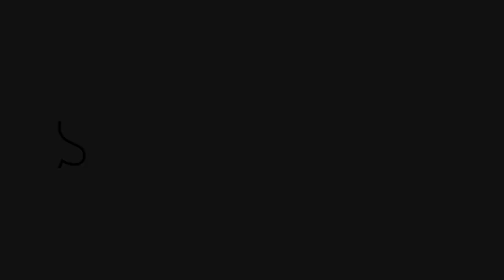100 Most Beautiful Beaches in Greece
Timestamps:
0:00 - Intro
0:26 - Possidi Halkidiki
0:45 - Agia Kiriaki Kefalonia
1:14 - Platia Ammos Kefalonia
1:31 - Koroni Kefalonia
1:46 - Assos-Kefalonia
2:11 - Banana Zakynthos
2:25 - Marathias Corfu
2:43 - Oasi Zakynthos
2:58 - Dassia Corfu
3:11 - Kalamaki Zakynthos
3:22 - Agios Georgios Corfu
3:47 - Amoudara Crete
4:04 - Rovinia Corfu
4:25 - Chrissi Crete
4:41 - Paliorema Milos
5:03 - Vai Crete
5:24 - Paliochori Milos
5:46 - Pollonia Milos
6:15 - Edem Athens
6:24 - Plathiena Milos
6:45 - Asteras Athens
6:51 - Georgioupoli Crete
7:06 - Gerakas Zakynthos
7:15 - Falassarna-Crete
7:39 - Makris Gialos-Zakynthos
7:57 - Petani Kefalonia
8:20 - Halikounas Corfu
8:39 - Limanakia Athens
8:47 - Provatas Milos
9:03 - Marmari Kos
9:36 - Porto Rafti Athens
9:47 - Voula Athens
9:58 - Tigaki Kos
10:27 - Kastro Skiathos
10:48 - Paradise Kos
10:55 - Lalaria Skiathos
11:17 - Mylopotas Ios
11:37 - Rethimno Crete
12:00 - Mastichari Kos
12:33 - Xi Kefalonia
13:02 - Varkiza Athens
13:16 - Kleftiko Milos
13:43 - Xigia Zakynthos
14:16 - Porto Vromi Zakynthos
14:26 - Laganas Zakynthos
14:40 - Preveli Crete
14:56 - Matala Crete
15:08 - Therma Kos
15:26 - Potami Samos
15:39 - Lampi Kos
16:15 - Votsalakia Samos
16:33 - Porto Timoni Corfu
17:00 - Tsamadou Samos
17:18 - Canal D'Amour Corfu
17:38 - Makris Gialos
17:55 - Chomi Corfu
18:15 - Tsigrado Milos
18:37 - Vouliagmeni Athens
18:48 - Glyfada Athens
18:58 - Livadaki Samos
19:10 - Kardamena Kos
19:47 - Skala Kefalonia
20:07 - Palaiokastritsa Corfu
20:21 - Firiplaka Milos
20:40 - Schinias Athnes
20:53 - Vlychada Santorini
21:19 - Ntamouchari Pelion
21:37 - Golden Paros
22:08 - Stoupa Peloponnese
22:38 - Spinalonga Crete
23:06 - Faros Sifnos
23:36 - Ouranoupoli Halkidiki
24:03 - Aliki Naxos
24:22 - Anthony Quinn Bay Rhodes
24:50 - Livadaki Folegandros
25:02 - Kavourotrypes Halkidiki
25:20 - Katergo Folegandros
25:57 - Alykes Halkidiki
26:09 - Seitan Limania Crete
26:30 - Marathonisi Zakynthos
26:53 - Kokkari Samos
27:20 - Agios Stefanos Kos
28:16 - Antisamos Kefalonia
28:45 - Issos Corfu
29:05 - Firopotamos Milos
29:33 - Kavouri Athens
29:46 - Giola Pool Thassos
30:11 - Kathisma Lefkada
30:37 - Tigania Halkidiki
30:57 - Tsampika Rhodes
31:37 - Red Beach Santorini
32:12 - Milos Beach Lefkada
32:45 - Voidokilia Gialova
33:18 - Kolymbithres Paros
33:49 - Sarakiniko Milos
34:25 - Myrtos Kefalonia
35:02 - Elafonissi Crete
35:30 - Balos Crete
36:06 - Porto Katsiki Lefkada
36:46 - Shipwreck Beach Zakynthos
37:18 - Outro

 • Dawn – Wanheda (N...
🎵 Track Info:
Title: Dawn by Wanheda

 • Perfect – LiQWYD ...
🎵 Track Info:
Title: Perfect by LiQWYD

Sunset Sax by LiQWYD

🎵 Track Info:

Title: Sunset Sax by LiQWYD